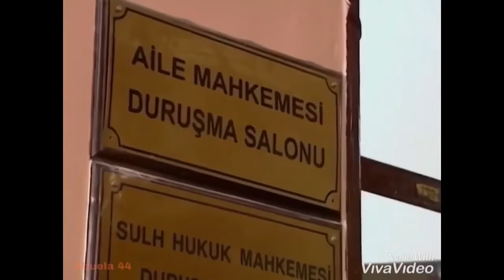GÜMÜS 35/15 - La más hermosa história de amor. Activa la campana para recibir los nuevos videos.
Sigue la playlist  GÜMÜS 2 para ver los videos. Inscríbete en el canal Abuela 44, para recibir las notificaciones. Entra en el grupo FANS LATINAS DE GUMUS en facebook.